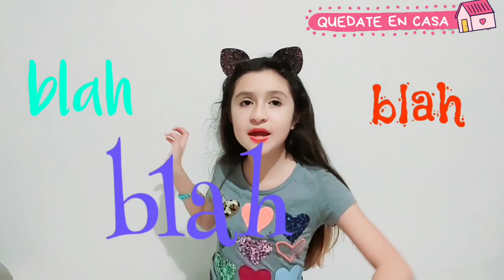UNBOXING FOCO BOCINA 💡🔊 Emita lamasbonita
Hola que tal 🖐 me llamo Emita y te doy la bienvenida a  mi canal, tu canal, el de TODOS‼

Si te gusta divertirte, los retos , juegos, videojuegos y de todo un poco estas en el lugar indicado 😎🤩😍🤪🤗💖

Aquí encontraras mucho contenido lleno de creatividad y una forma muy divertida de mostrarte lugares, tutoriales y mas‼‼

HA SER FELICES QUE NADA NOS CUESTA!!